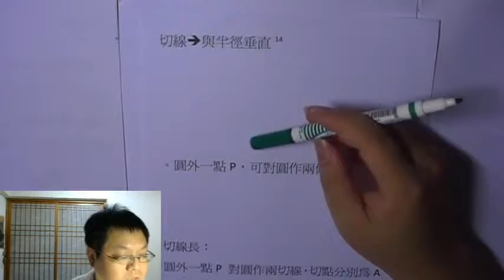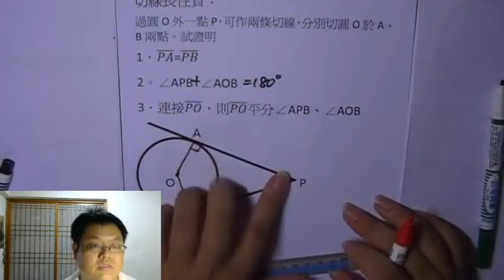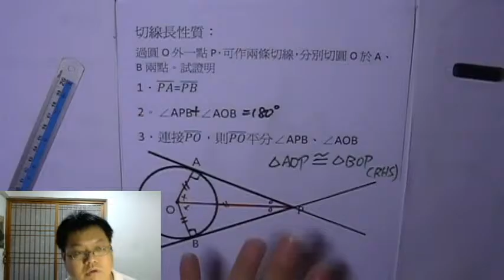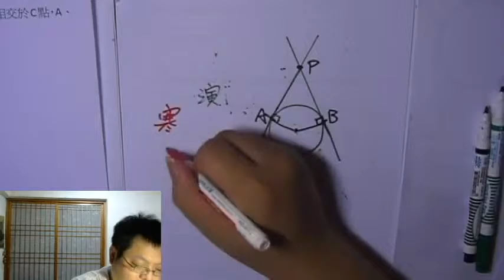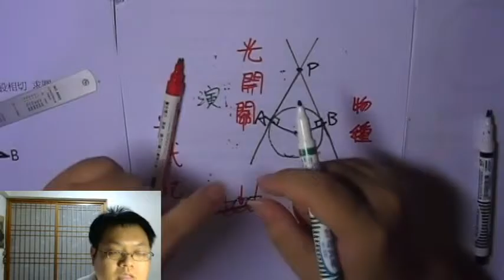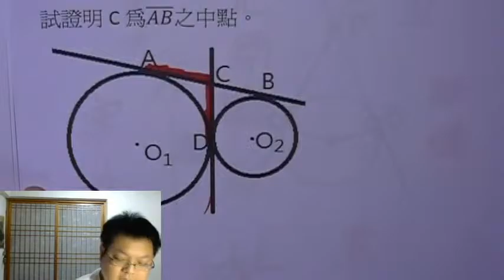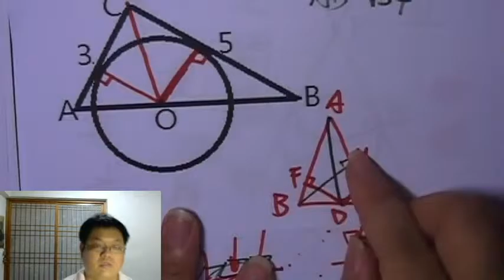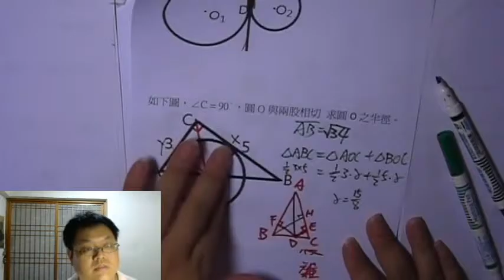【切線長性質】有熊老師陪你教數學 國三上第14集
本集：「切線長性質」、「光開關理論」
本集作業下載：